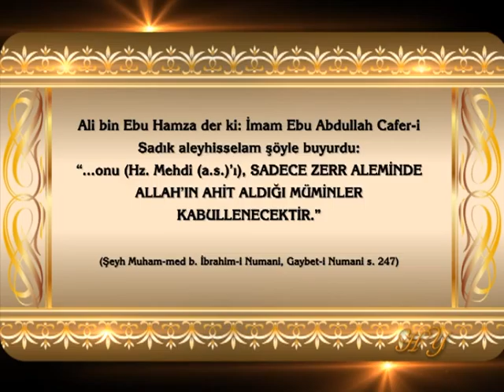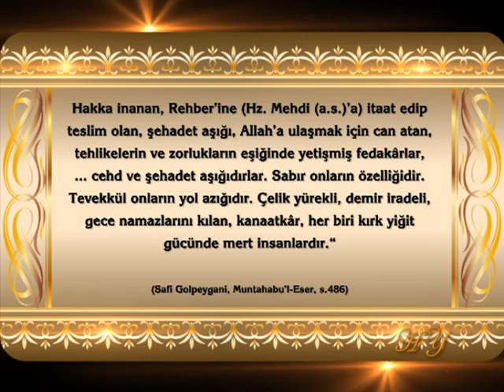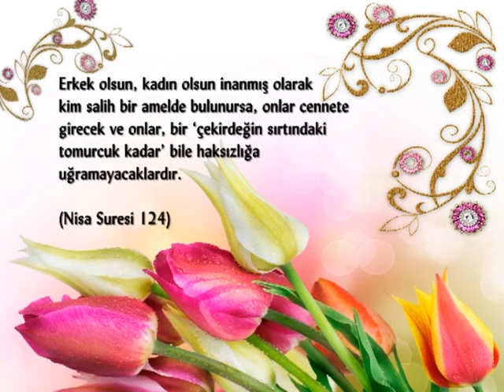Hz. Mehdi (a.s)'ın Talebelerinin Üstün Özellikleri-11